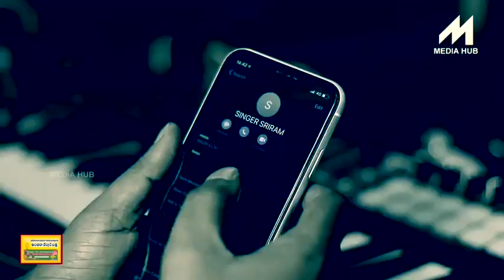AP Police- A tribute song to the Corona warriors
A song paying tribute to all COVID warriors and appealing to citizens to stay safe at home will be launched by DGP AP, Shri Gautam Sawang, IPS.